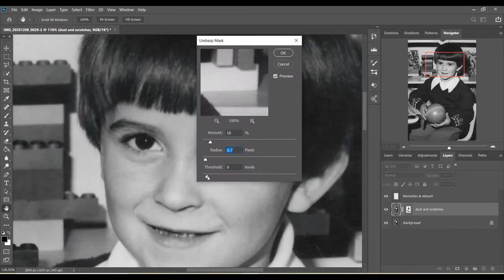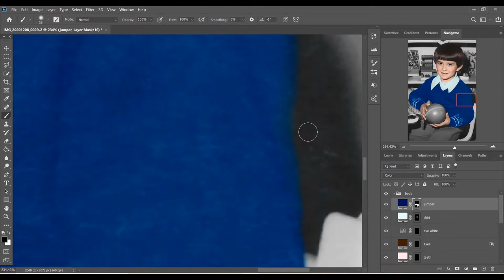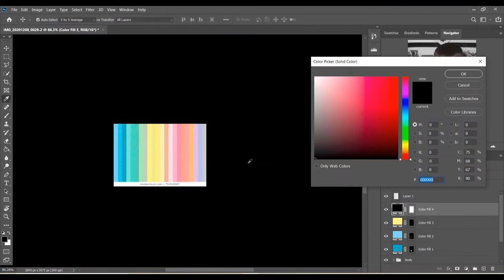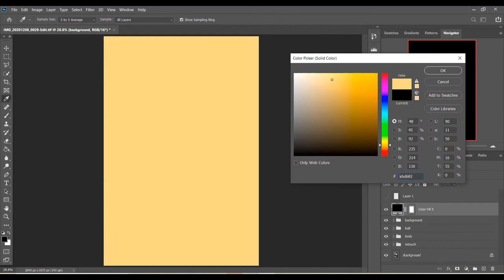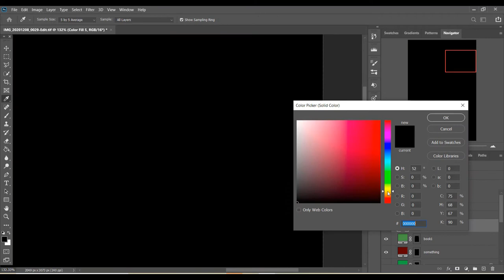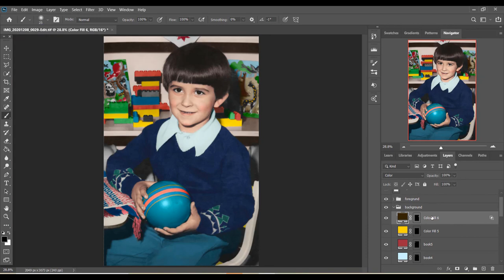Colorizing an old black and white photo - Speed paint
How to colorize a b&w family photo with Adobe Photoshop.
The image I worked on is a photo of my uncle from about 40 years ago.